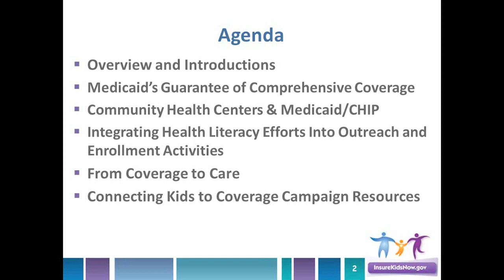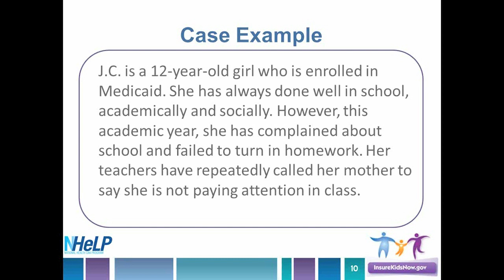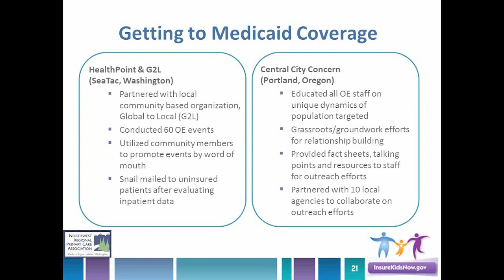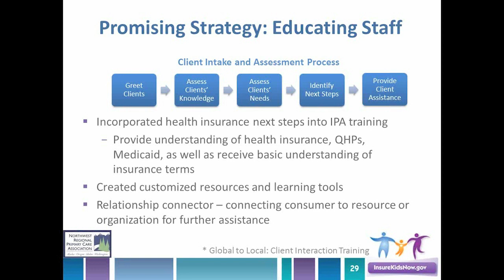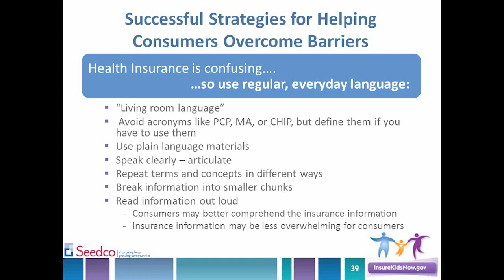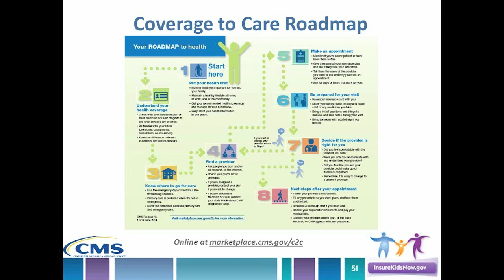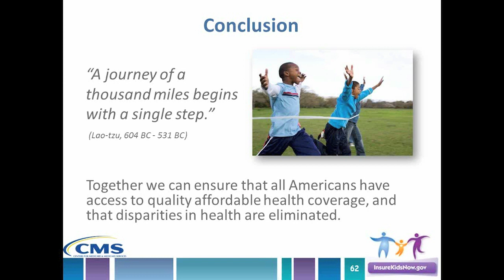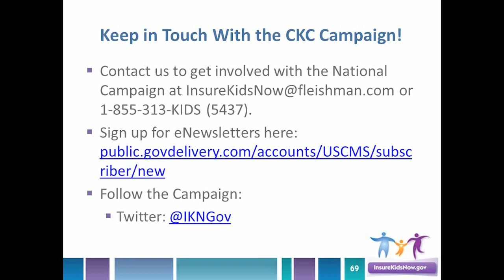Webinar: Helping Newly-Enrolled Families Understand, Use their Medicaid, CHIP Coverage (4/22/15)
Millions of children and parents have health coverage, many for the first time, thanks to nationwide enrollment efforts. Educating these newly-enrolled families about their Medicaid and CHIP benefits is critical to ensuring they get the care they need when they need it. Experts discussed the benefits available through Medicaid and CHIP and how organizations are working with newly insured families to help them to understand their coverage.